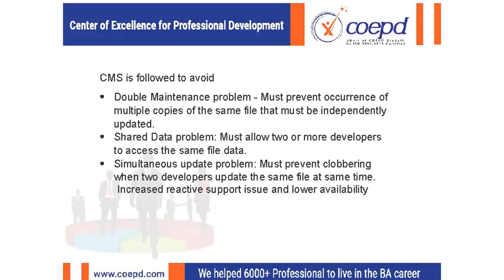Configuration Management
Configuration Management is a detailed recording and updating of information that describes over hardware & Software Requirements and provides control documentation . It Ensures that system operate accurately throughout their life cycle .Configuration Management attempts to identify and track all relevant elements of the configuration of a system , so that all possible errors can be identified and possible solution to the problems found . Configuration Management enables the hidden cost to be identified and eliminated , while the benefits and value are realized.